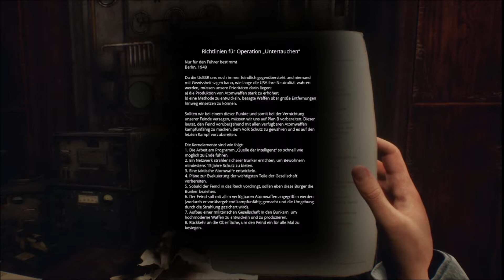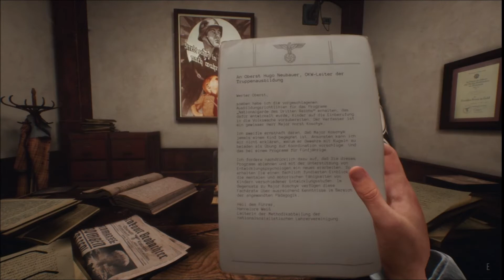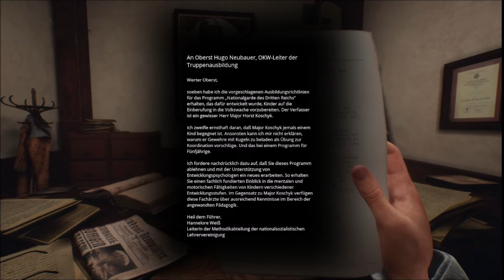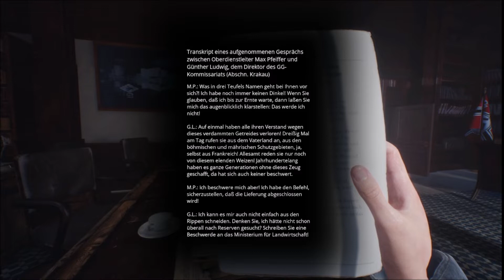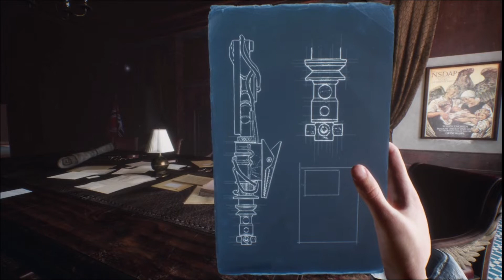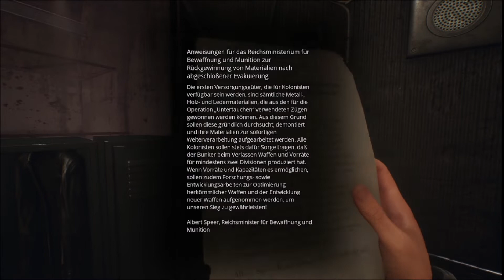Let´s Play 03 - Paradise Lost - Zorn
Tauche ein in die letzte Geschichte der Erde – in Paradise Lost, einer emotionalen Reise durch die Postapokalypse. Lüfte das Geheimnis einer unterirdischen Stadt, verborgen in einem verlassenen Nazi-Bunker, in dem slawische Mythologie mit retrofuturistischer Technologie vermischt ist.

Infos zum Game:
Publisher: All in! Games
Entwickler: PolyAmorous
Art: Walking Simulator
Plattformen: Nintendo Switch, Microsoft Windows, Xbox Series

Technische Infos
Plattform: PC
Bild: Streamlabs
Ton: Streamlabs
Mikro:Blue Microphones Yeti
Schnittprogramm: VEGAS Movie Studio 14